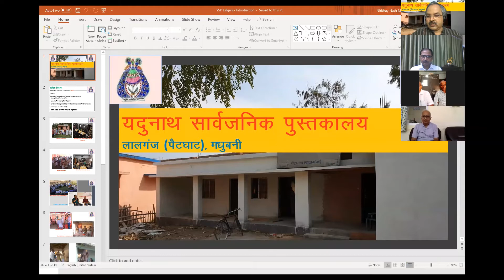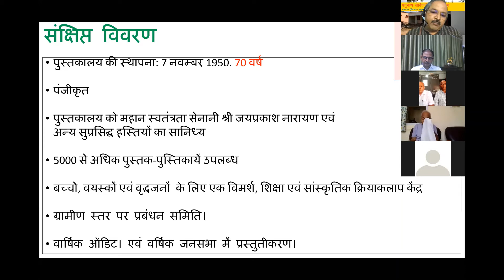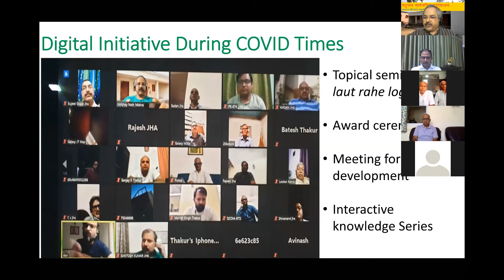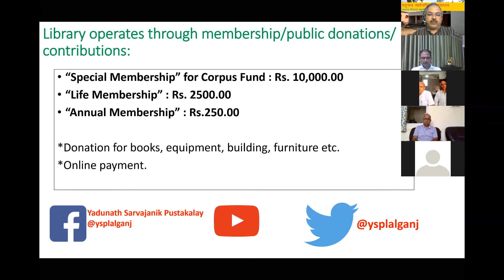YSP Lalganj Health during Corona Part 1